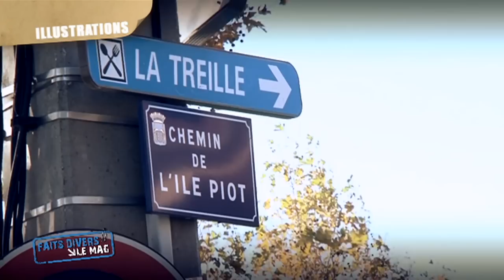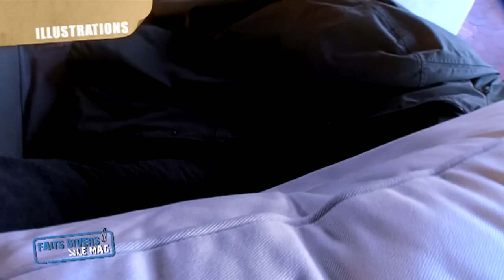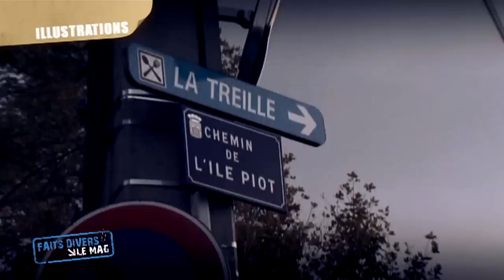Crime passionnel ou coup de folie